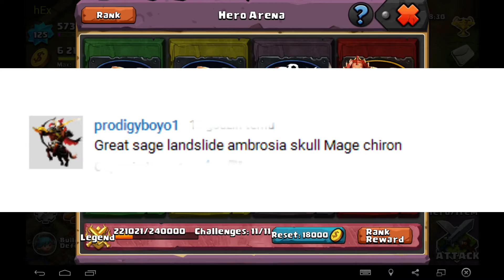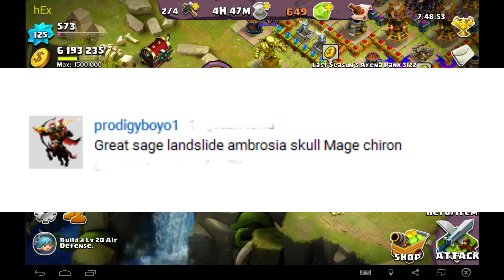Challenge Arena #1 Clash of Lords 2